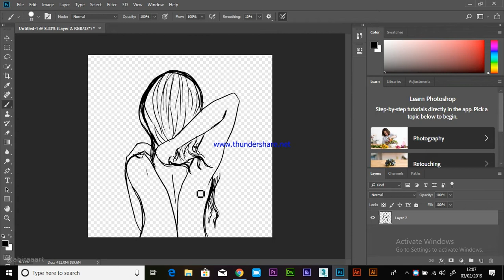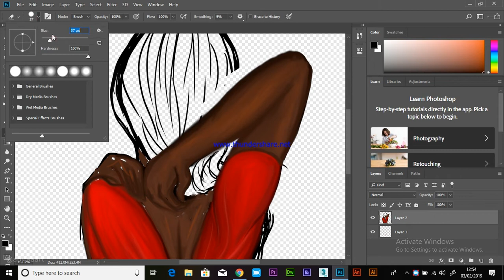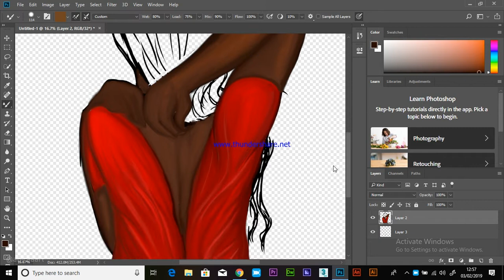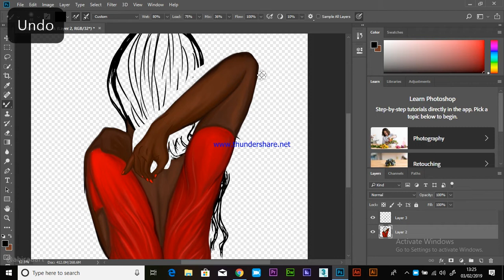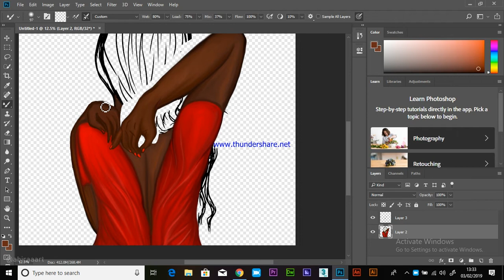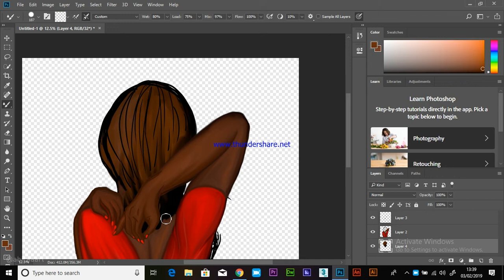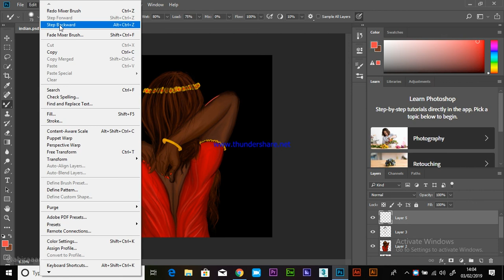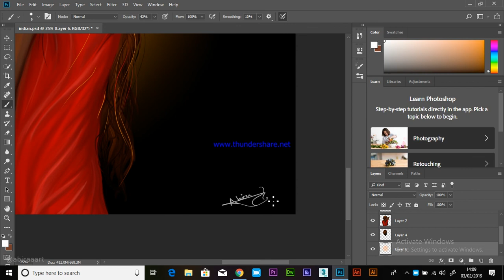TIME LAPSE, DIGITAL PAINTING BY ABIRA ANUM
“A man remains a man no matter how poor his conduct. A woman, even if she were to deviate for one instance, from the role given to her by men, is branded a whore. She is viewed with lust and contempt. Society closes on her doors it leaves ajar for a man stained by the same ink. If both are equal, why are our barbs reserved for the woman?”
― Saadat Hasan Manto, Why I Write: Essays by Saadat Hasan Manto
App used for screen recording: Free Screen recorder
abiraaart
abiraanum